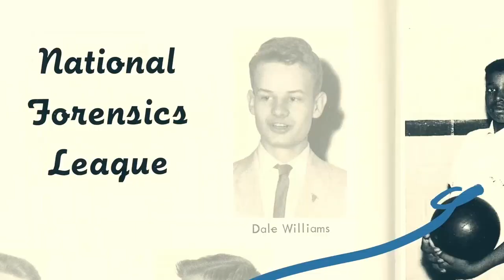JOIN OR DIE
Join or Die is a film about why you should join a club — and why the fate of America depends on it. In this feature documentary, follow the half-century story of America's civic unraveling through the journey of legendary social scientist Robert Putnam, whose groundbreaking "Bowling Alone" research into America's decades-long decline in community connections could hold the answers to our democracy's present crisis. Flanked by influential fans and scholars — from Hillary Clinton, Pete Buttigieg, and Surgeon General Vivek Murthy to Eddie Glaude Jr., Raj Chetty, and Priya Parker — as well as inspiring groups building community in neighborhoods across the country, join Bob as he explores three urgent civic questions: What makes democracy work? Why is American democracy in crisis? And, most importantly… What can we do about it?